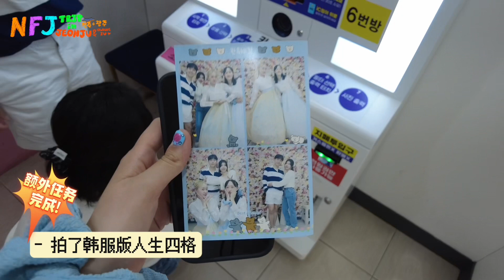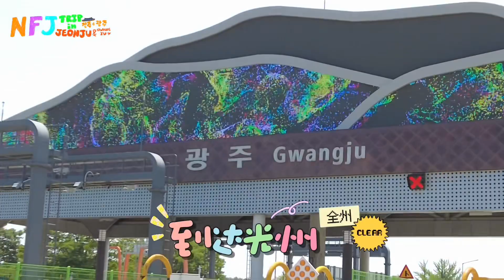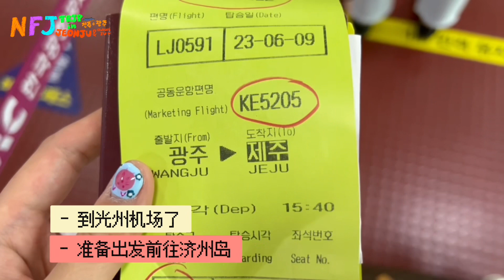NFJ Trip in Jeonju and Gwangju | Korean Traditional houses and Bibimbap! | Visiting cute cafes